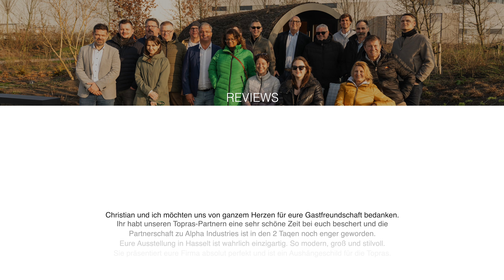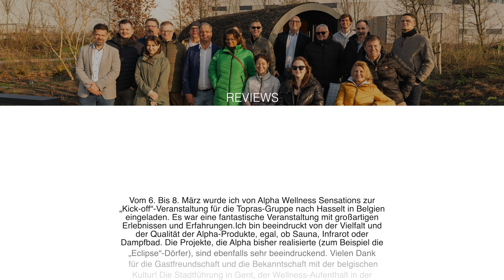The meeting with the Topras - The Wellness Company was truly memorable!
Alpha Wellness Sensations showcased the Hasselt Showroom and NOA outdoor living showroom in Belgium, sparking lively discussions and mutual excitement. Exploring Gent’s historic center together added another layer of connection, immersing ourselves in its rich culture and architecture. It was a memorable time of collaboration, inspiration, and building lasting connections.